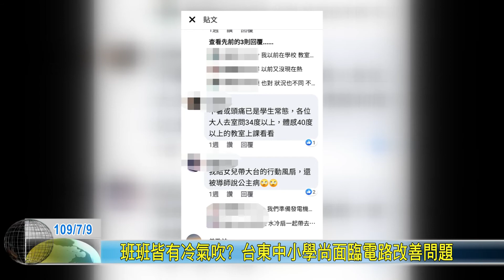20200709 班班皆有冷氣吹 台東中小學尚面臨電路改善問題